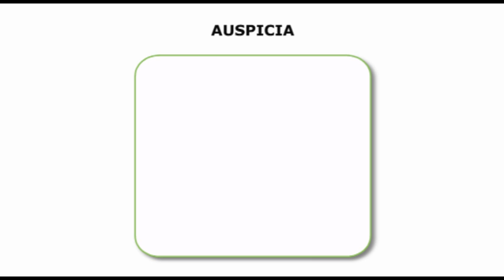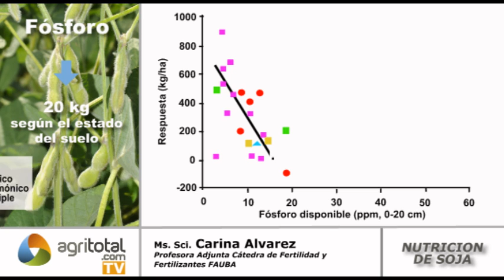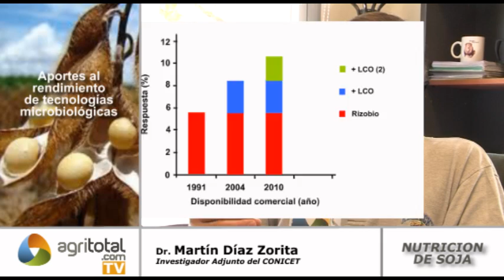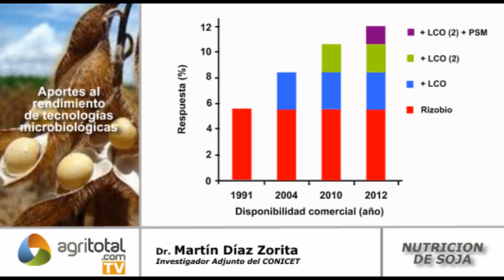Nutrición de soja